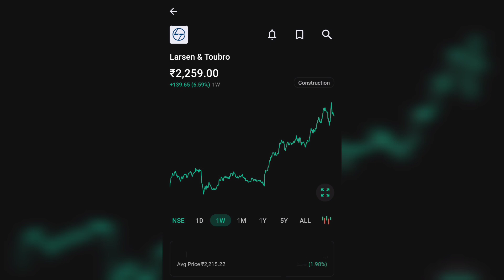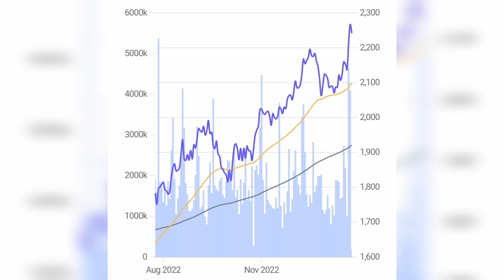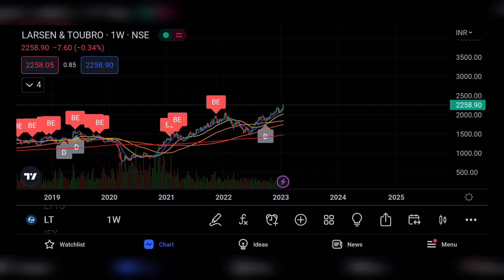LARSON & TOUBRO LTD LATEST NEWS| L&T SHARE LTD COMPLETE ANALYSIS | LARSON AND TOUBRO OUR BUDGET BET🤑